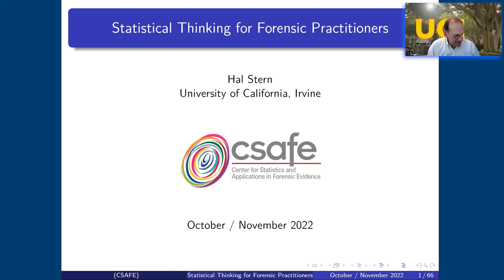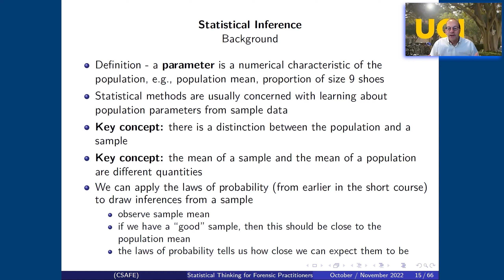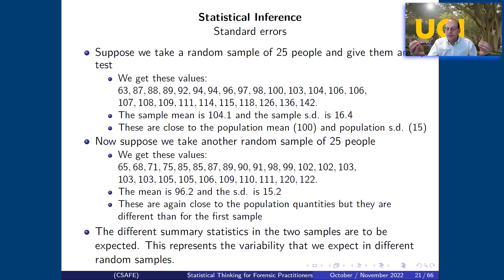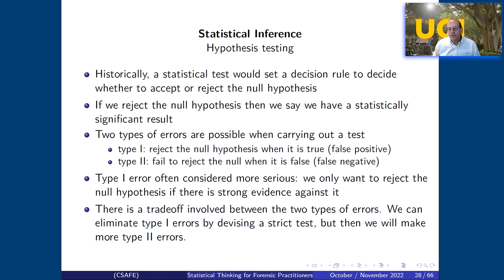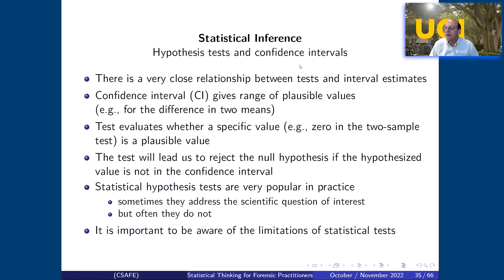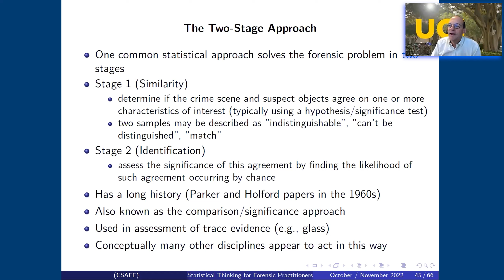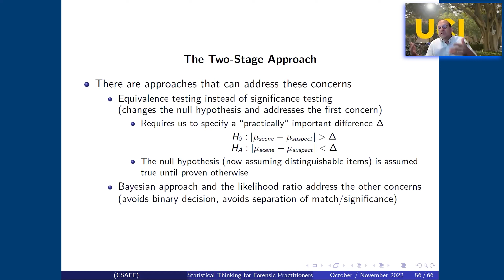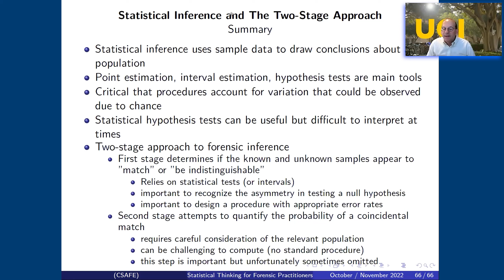Statistical Thinking for Forensic Practitioners - Session 3 (Fall 2022)